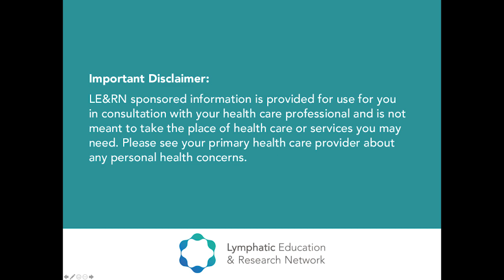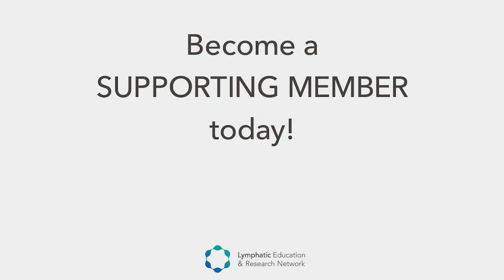Managing LE under COVID-19 stay-at-home orders - Kathleen Shillue - LE&RN Symposium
Kathleen Shillue is a physical therapist and lymphedema therapist. She is the Clinical Director of the Outpatient Rehabilitation Service at Beth Israel Deaconess Medical Center in Boston, the Director of the Lymphatic Treatment Center, and currently only sees patients with lymphedema. She received her initial education in physical therapy at Northeastern University, and a doctorate in physical therapy at MGH Institute for Health Professions and is a board certified specialist in orthopedic physical therapy an a LANA certified lymphedema therapist. She is a past president of the American Physical Therapy Association of Massachusetts and an advocate for people with lymphedema.